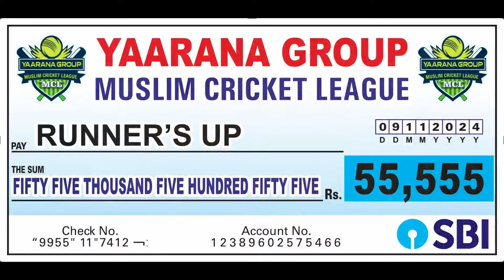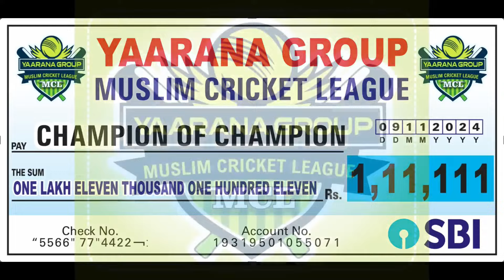QUARTER FINAL -2 !! REHAN XI, VAPI VS MOTIWADI LIONS XI, VALSAD !! MCL-1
YARANA GROUP PRESENTS M C L TEN 10 SPORTS LIVE 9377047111